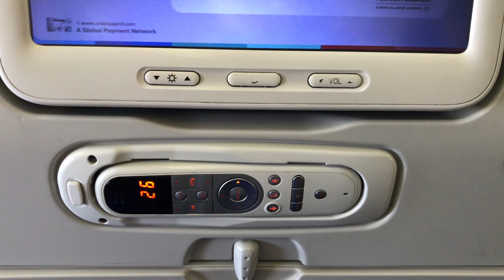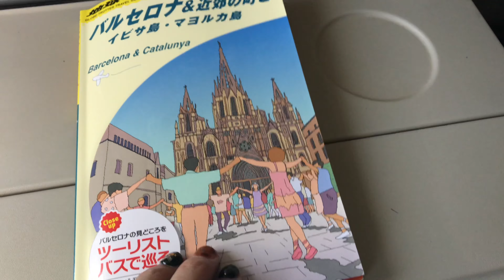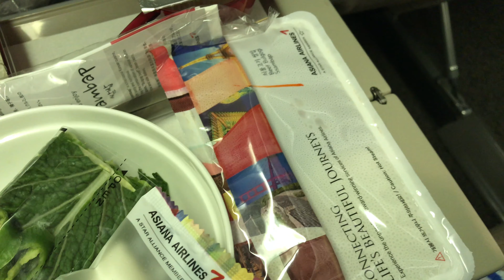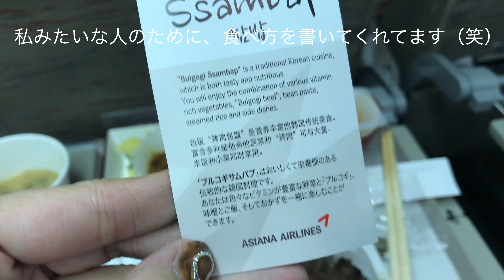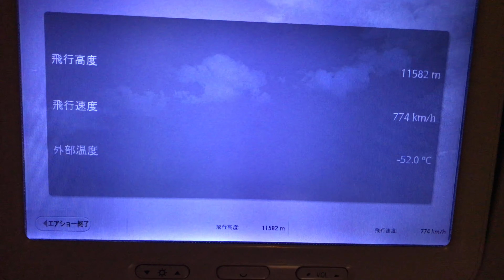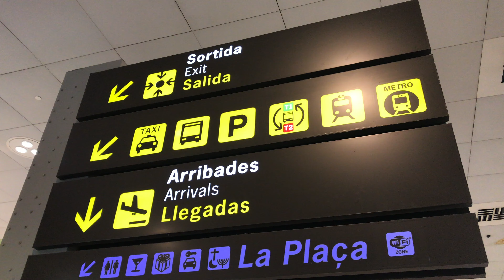【アシアナ航空】機内食すごすぎた！仁川国際空港〜バルセロナ・エル・プラット空港まで【スペイン旅行】ASIANA AIRLINES Incheon(INC) to Barcelona(BCN)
2018年8月20日に就航したアシアナ航空OZ511便に乗って、ソウルの仁川国際空港からスペイン・バルセロナのエル・プラット空港までの機内の13時間の様子をまとめました。

機内食はどれもとても美味しくて大満足でした！

仁川空港の空港ラウンジの動画です

成田空港〜仁川空港までの動画
★アシアナ航空で韓国へ！朝9時発は始発に乗って出発に間に合うのか？

バルセロナの空港から市内までの動画
★エアロバス(空港バス)に乗ってバルセロナ・エル・プラット空港から市内まで

＼動画はWebメディアと連動しています／

旅ブログやコラムを更新中!!
（詳しいプロフはこちらから😊）

＼WEBメディアの記事も合わせて読んでね！／

★【搭乗レポ】ブリティッシュエアウェイズ(British Airways)でロンドン→グラスゴー

★【スペイン格安航空(LCC)】ブエリング航空(Vueling)でバルセロナからロンドンへ

★【大麻が合法】バルセロナの治安｜旅行者が気をつける10のこと【スペイン旅行】

★【女子一人で】マンハッタンで一番治安の悪いスパニッシュハーレムに住んでみた

＼こちらの動画も合わせてご覧ください／

★ハム食べ放題！バルセロナ「エル・プラット空港」のプライオリティパスラウンジ

★【飛行機】バルセロナからロンドンへ！スペインの格安航空会に乗ってみた！

初めまして、あっこぷです！

1年の半分くらい海外にいる、
学校と乗り物好きのトラベラーです。

Youtube動画は全てWebメディアと連動しています！
海外に行きたくなる様な情報を配信しています🌍

記事は全部実体験のみ書いているので
旅行時や留学の際に参考にしてください🧳

【詳しいプロフィールはWebをご覧ください😆】

(記事の更新情報をコラムと共につぶきます🐣)

I am a Japanese writer and creator who based in Tokyo.

I am wetting about overseas local culture.

Global travel experiences and insight. Primarily aimed to guide/assist others in the multiple decision making processes and topics of traveling abroad.
My website connects various forms of social media together such as Twitter and Youtube for accessibility and convenience of all information provided.